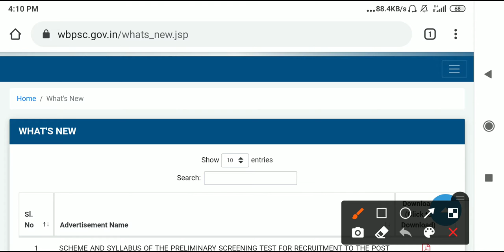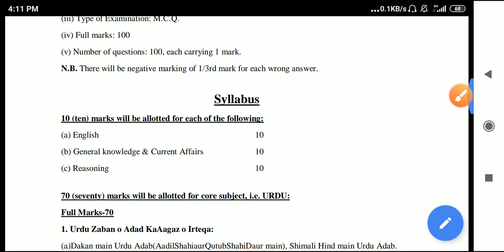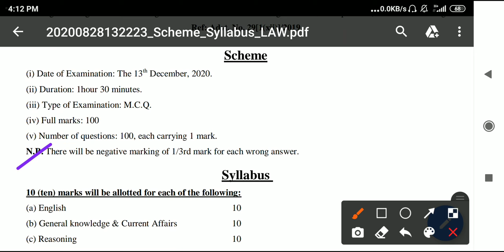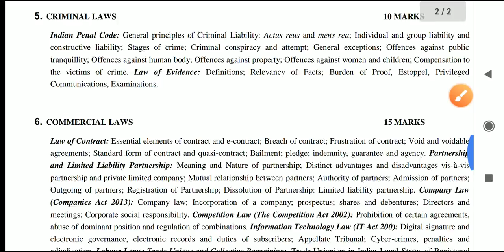wbpsc 2020, wbpsc 2020 result date, wbpsc result 2020, wbpsc recruitment 2020, wbpsc syllabus 2020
wbpsc 2020,
wbpsc clerkship 2020 result date,
wbpsc current affairs 2020,
wbpsc exam date 2020,
wbpsc result date 2020,
wbpsc miscellaneous 2020 expected cut off,
wbpsc prelims result 2020,
wbpsc upcoming recruitment 2020,
wbpsc supervisor result 2020,
wbpsc wbcs result 2020,
wbpsc 11/2020
Wbpsc food si result

psc clerkship result 2020|wbpsc new ubdate|wbpsc clerkship
wbpscresultdate wbpsccutoff

WBPSC FOOD SI RESULT DATE,WBPSC Food SI Cut-off, PSC result date,psc cut-off,food SI result date,psc

Wbpsc all results update || wbpsc food si, clerkship,icds supervisor results date || official notice

Mp.

WB PSC FOOD SI RESULT OUT (Official)| অপেক্ষার অবসান | FOOD SI RESULT & OFFICIAL CUT OFF প্রকাশ|